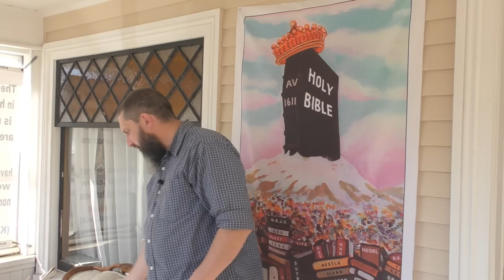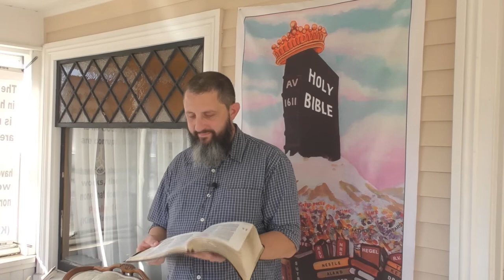The Triangle Of Evil